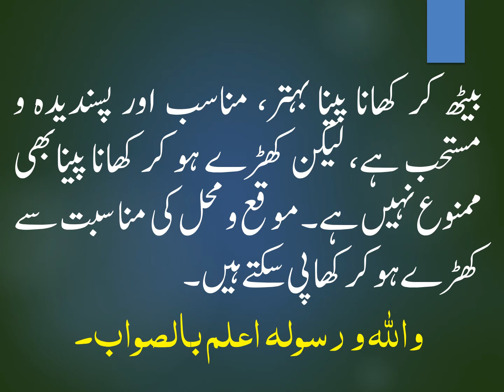KIYA KHADAY HO KAR PANI PEENA MUSTAHIB HAI?